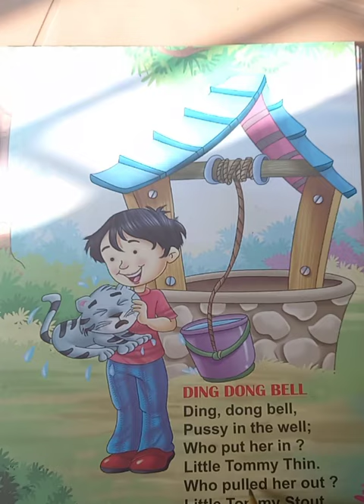English Rhymes - Ding Dong Bell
Play school
play Group
#3 to 5 year child